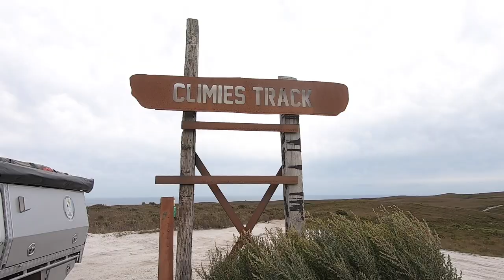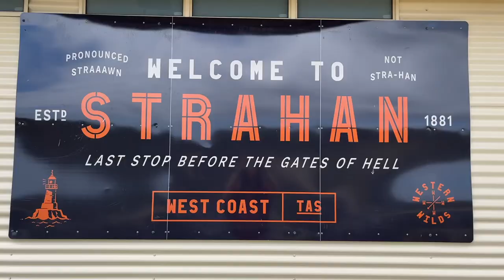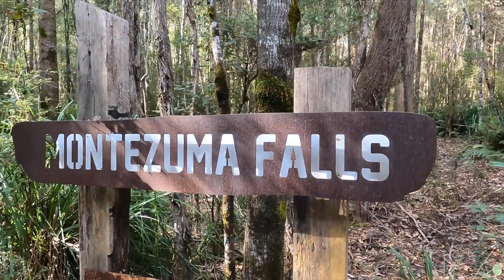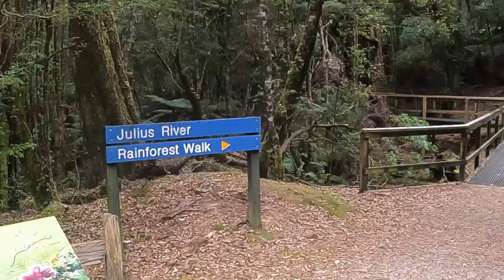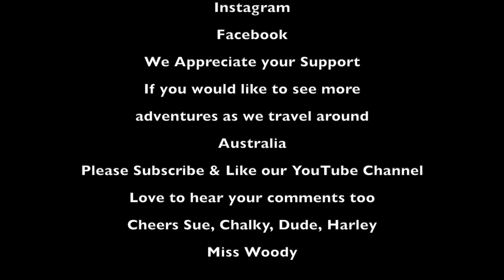Trip Around the West Coast Tasmania | Granville Harbour | Macquarie Harbour | Wind Farm Sunset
In this video, I will show you our trip around the West Coast of Tasmania and the best views of the  Granville Harbour, Macquarie Harbour, Strahan and a Wind Farm sunset. We hope you enjoy the Trip Around the West Coast of Tasmania.

And also in this video, Trippin the West Coast of Tasmania with Us in 2022 we check out the free camp spots (pet friendly), awesome sunsets, beach driving and 4wding on the West Coast.

We visit and experience some amazing places
👉Granville Harbour
👉Macquarie Harbour
👉Strahan
👉 99 corners out of Queenstown
👉Wind Farm sunset
👉 Forest, Beach walks and Bike rides
👉Places to go with Pets

Hope you enjoy this video. Keep watching to the end to find out what happens 😀

We really appreciate your support that will motivate us more to continue uploading more videos.

Don't hesitate to give us feedback to improve our Channel.We love to give our best to be informative to each Subscriber and viewer for their future preferences.